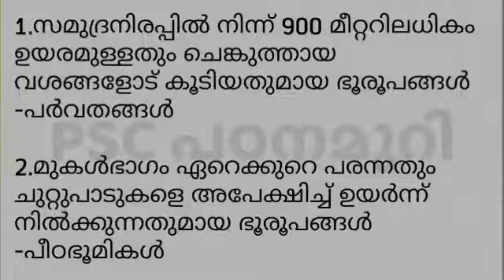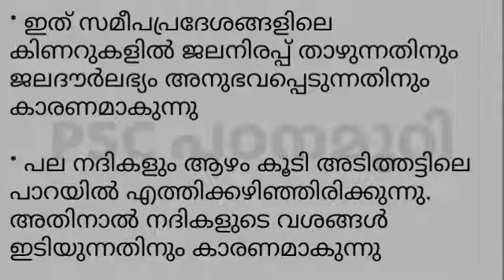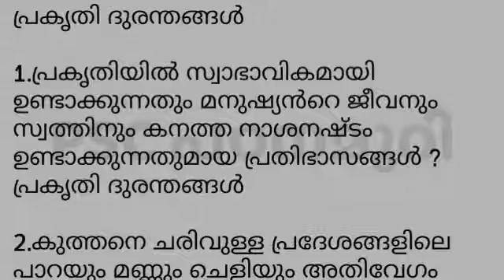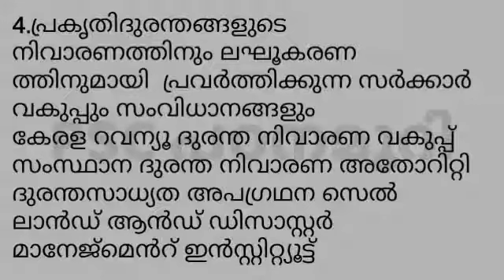ഭൂമിയും ജീവലോകവും | SCERT CLASS-7 | സാമൂഹ്യശാസ്ത്രം | Kerala PSC